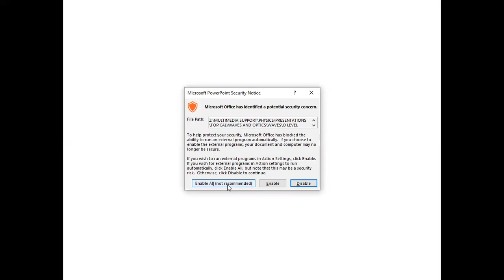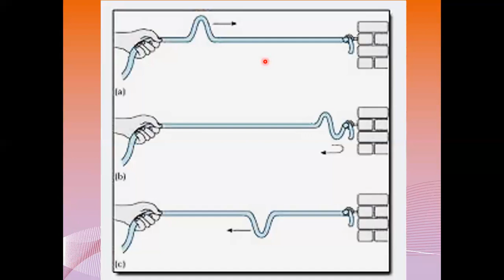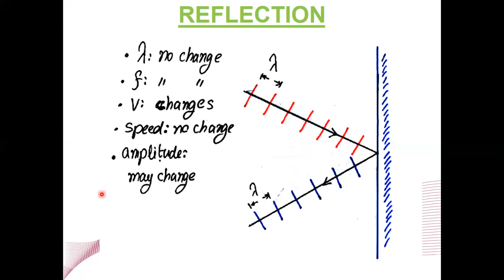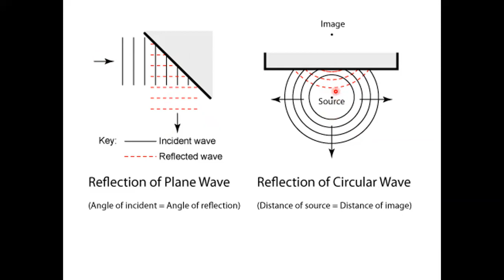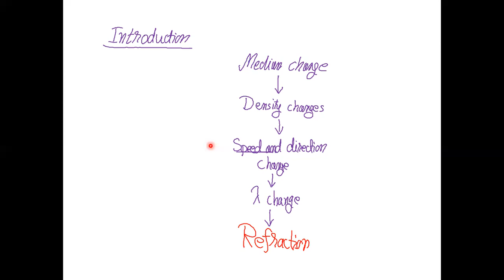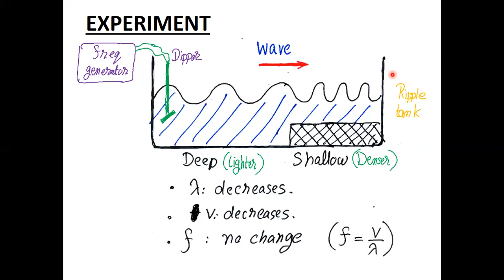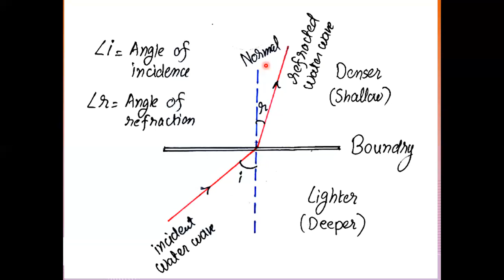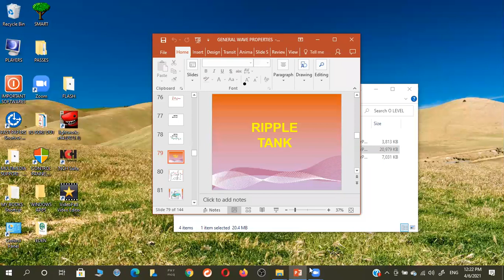OP EXTRA CLASS APRIL 6TH 2021 Part 2